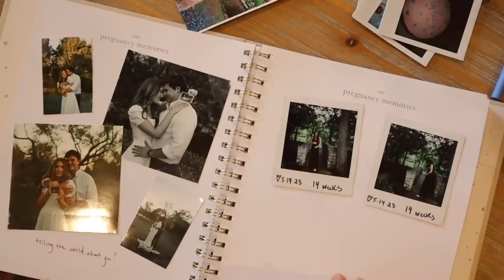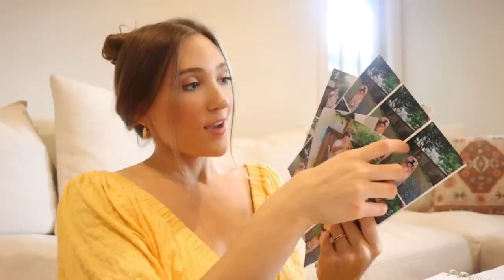DAYS IN MY LIFE | getting back into a routine, new gym, pregnancy body image chat, & new furniture!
// Getting back into a routine! In this vlog, I get back into my workout routine, cook lots from home, & share some thoughts on pregnancy and body image as my body changes. I also build some new furniture and share house updates! I hope you all enjoy this vlog 💫

Crispy Chicken Stir Fry Recipe-
Plaid Dress
Amazon Biker Shorts
Amazon Workout Tanks
Plant Watering Globes

// Timestamps:

00:00 Feeling THANKFUL
02:56 House updates
04:58 Tidying up and getting organized
06:35 New furniture!
09:32 Cooking dinner
10:30 Let’s go to the GYM
12:22 Feeling overwhelmed…
15:37 Reality check
17:57 New favorite dress
18:58 Productive day!
20:08 Hanging artwork
20:58 Filling out our baby book
22:43 Headed to the gym
23:46 Unboxing and body image chats
26:10 Date night
26:35 Thanks for being here!

Michelle Gauthier
2825 OAK LAWN AVE